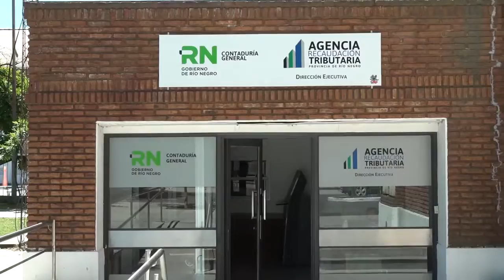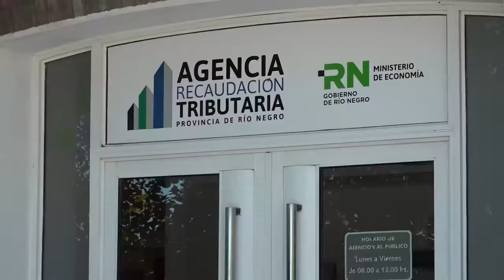Pago anual en 2023 el descuento alcanzará el 50%